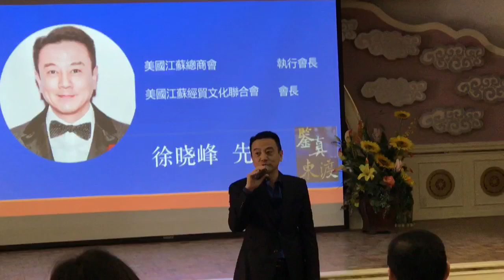原創歌劇鑒真東渡6月洛杉磯演出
鑒真東渡